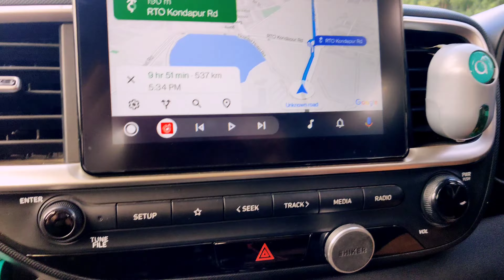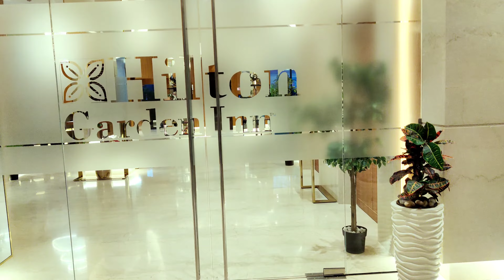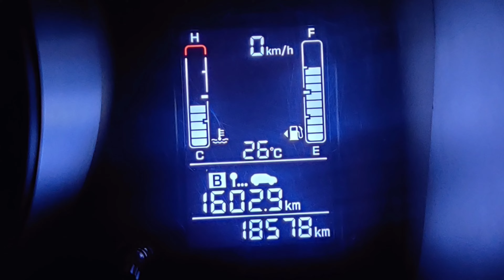VLog #27 - ROADTRIP Hyd-Pune-Mumbai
Come Join us wih an extensive roadtrip on the westernghats . Starting from Hyderabad - Pune - Mumbai via Lonavla being a Destination in Between. A total of 1600 Km Travel including Local Exploration left with Fine Memories.

Cameras used - One Plus 7, One Plus 10 Pro, Nikon d300 Dslr, DJI Mini 2 Drone
Total Trip - 10 Days